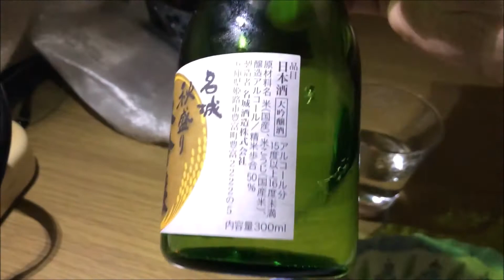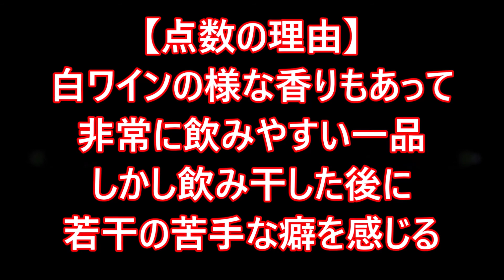【日本酒修行2】「名城酒造」の「名城 秋盛り 大吟醸」を飲んでみた！【コソコソ動画】：Japanese sake review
日本酒を美味しく感じられるようになる為の修行は続きます。
第二回目の今回は、前回と同じ名城酒造さんの大吟醸酒です。

店の前にアルコール以外の容器置いてあっても絶対プッシュしちゃう説

「キャンプ道具」esbitのアルコールバーナー を銀色にしてみたら　真鍮にはない新たな魅力を発見❗️